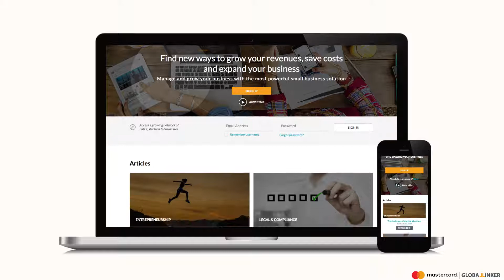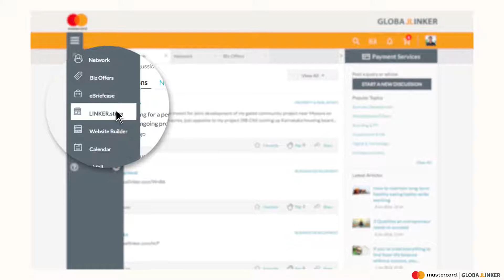Mastercard GlobalLinker | Business networking for business growth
Mastercard GlobalLinker | Business growth & networking solution for SMEs, startups & businesses